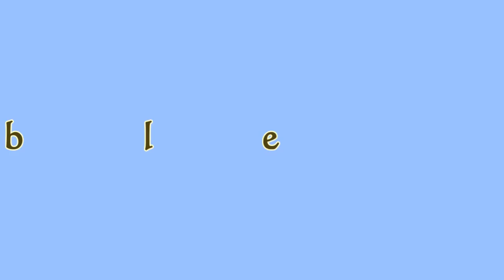PH103 Project 1 Final Clip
10 pts, succeed